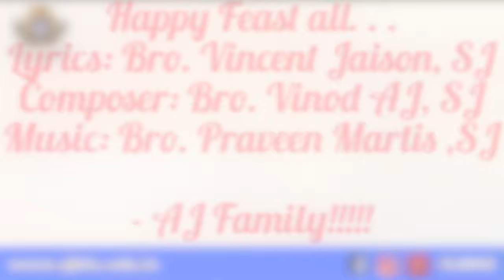Winners (Staff Event) 'SJBHS has talent' - INIGO FEST 2020 || SJBHS Bengaluru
Courtesy:
* Certain videos purchased from Render Forest.
* VFX and all edits from Marcel Studios.